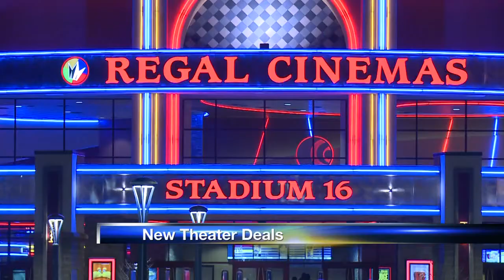New theater offers $2 movies this week